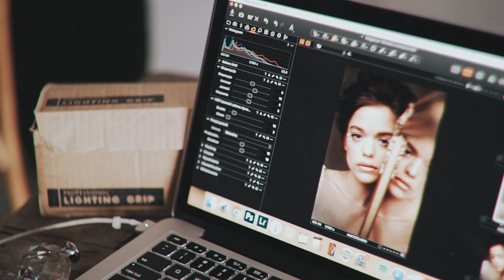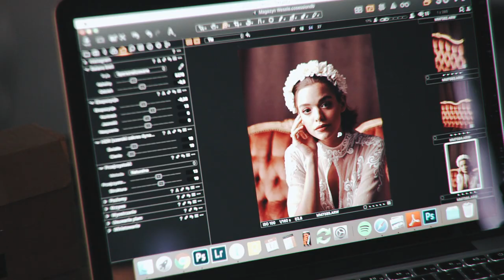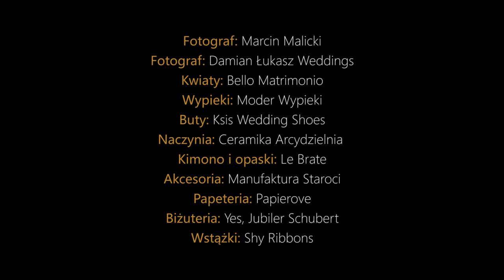backstage - okładka dla Magazynu Wesele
Każdy student Makeup Manufacture Academy może skorzystać z praktyk, na przykład przy realizacji filmu, czy sesji zdjęciowej. W trakcie nauki w Makeup Manufacture Academy, a także po ukończeniu rocznej akademii wizażu i stylizacji oferujemy praktyki w zakresie:
✔️udział w eventach marek kosmetycznych
✔️praca na sesji zdjęciowej
✔️praca podczas pokazów mody
✔️praca z klientem indywidualnym
✔️praca podczas tworzenia filmów, spotów reklamowych
✔️praca na sesja indywidualnych, czy biznesowych
Nasi wykładowcy biorą udział we wspaniałych projektach - zabiorą cię ze sobą!
Autor filmu: Evil Eye Weddings
Film wykonano dla: Magazyn Wesele nr 157 20
Wszyscy twórcy sesji:
KLIENT: MAGAZYN WESELE​, ZDJĘCIA: MARCIN MALICKI PHOTOGRAPHY​, Damian Lukasz Weddings PRODUKCJA: MAKEUP MANUFACTURE Academy , ORGANIZACJA: BRIDE SIDE WEDDING PLANNER​, FILM: EVIL EYE WEDDINGS​, MIEJSCE: VILLA LOVE​, SUKNIE: SUKNIE ŚLUBNE SIENNA KRAKÓW​, MODELKA: ANTONINA ZIMNY​/ AVANT MANAGEMENT​ , FRYZURY: PAULINA MENCNAROWSKA​ / CHMIEST ACADEMY OF HAIR DESIGN​, MAKIJAŻ: MAKEUP MANUFACTURE – KASIA WRONA MAKEUP ARTIST​, KOSMETYKI: MAKEUP REVOLUTION POLSKA​ , ASYSTA: SABINA RYŚ MUA​ , STYLIZACJA: ANNA GAŁCZYŃSKA – STYLISTKA​, AGNIESZKA SEIDEL​ / GAŁCZYŃSKA & SEIDEL – STYLIZACJA. KREOWANIE WIZERUNKU​, KWIATY: BELLO MATRIMONIO-FLORYSTYKA I DEKORACJE​, WYPIEKI: MODER ARTYSTYCZNE WYPIEKI​, BUTY: KSIS WEDDING SHOES​, NACZYNIA: ARCYDZIELNIA​, KIMONO I OPASKI: LE BRATE​, AKCESORIA: MANUFAKTURA STAROCI – VINTAGE RENTAL​, PAPETERIA: PAPIEROVE​, BIŻUTERIA: YES​, JUBILER SCHUBERT​, WSTĄŻKI: SHY RIBBONS​